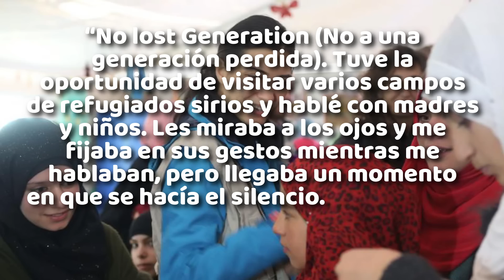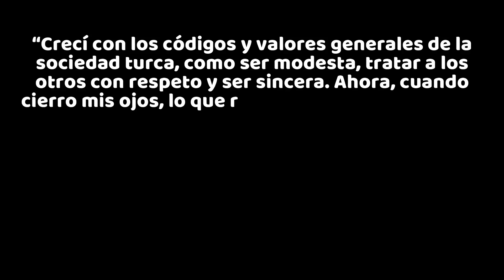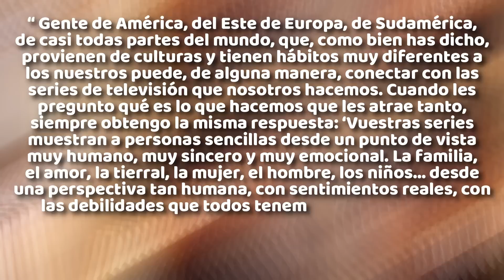Conoce a la actriz turca Tuba Büyüküstün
En este video vamos a conocer a la increible actriz turca Tuba büyüküstün  🥰